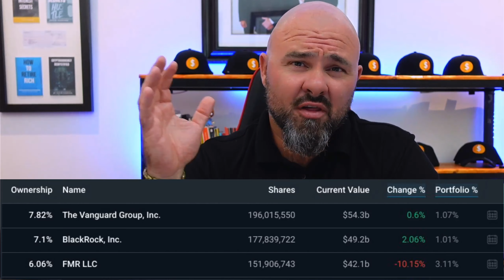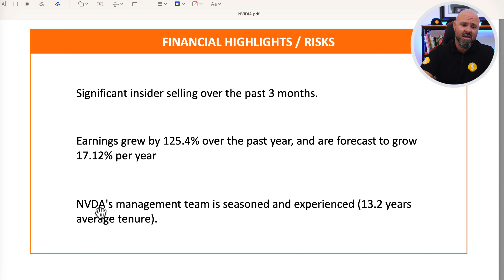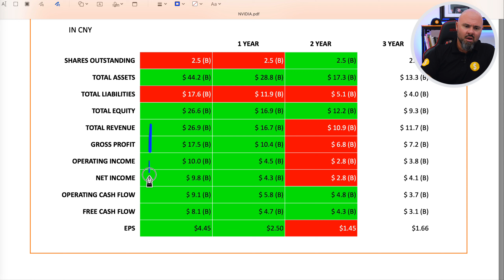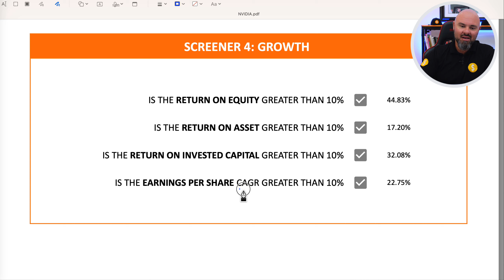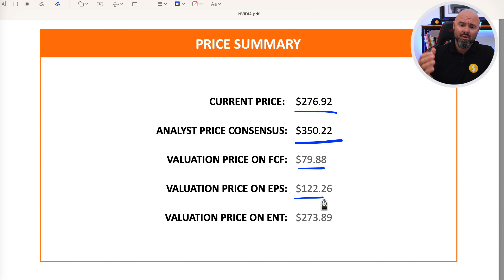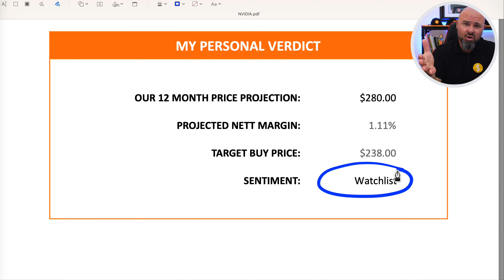Nvidia Stock Analysis + Valuation Models